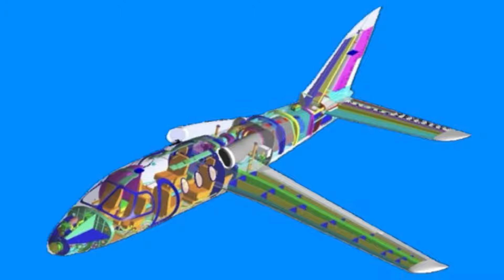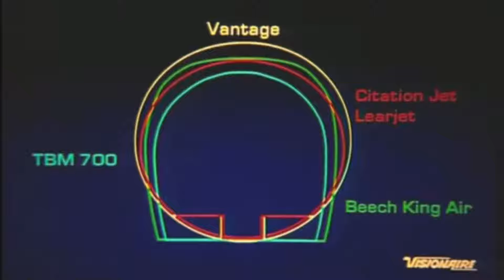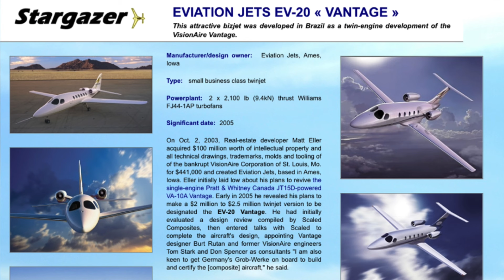Abandoned Business Jet Prototype | The Story Behind The Forgotten VisionAir Vantage Jet | N247VA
The forgotten business jet prototype that was planned to change the world of business aviation…

The VisionAire VA-10 Vantage Jet was a planned light-business jet that was supposed to be evolutionary to Business Aviation and executive jets and years of design went into the very first prototype of the jet. But after several problems with the Jet became clear, the company spent all their time and money to save the jet that was already far behind its competition with the Cessna Citation Jet.

The first time seeing this jet in person after finding out its backstory was definitely a more sorrowful experience. The abandoned and forgotten state N247VA is in, foreshadows the life that the jet was supposed to have and how it went from being what seemed like one of the most successful executive jets, to a failure in the aviation industry.

Below are the links to the original owners of the Vantage Jet commercials that I included in these videos ⬇️

- queencity_aviation on Instagram